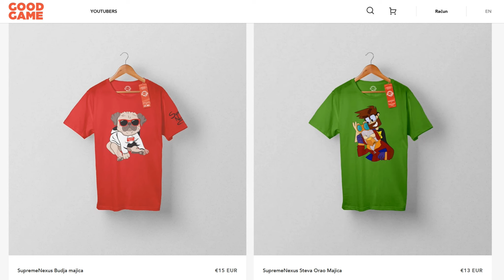OVA IGRA JE BOLJI FORTNITE ZA TELEFON OD FORTNITEA ZA TELEFON 😀 | Bullet League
ZBOG ČEGA NIKADA NEĆEMO MOĆI DA SKINEMO FORTNITE NA NAŠ TELEFON PUTEM ANDROID PLAY STORE-A (GOOGLE PLAY STORE) FORTNITE ZA ANDROID JE STIGAO U BETA VERZIJI, JOS UVEK NE MOGU SVI DA GA IGRAJU I UZIVAJU ALI MOZE DA SE SKINE I DA SE PROVERI DA LI CE RADITI KOD VAS NA TELEFONU!
Zašto FORTNITE nikada neće izaći na GOOGLE PLAY STORE ??!